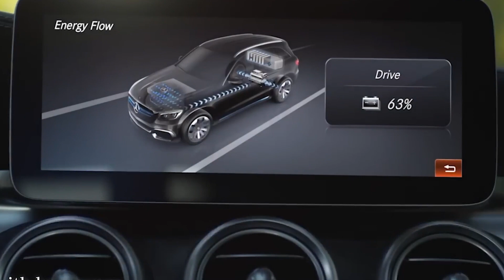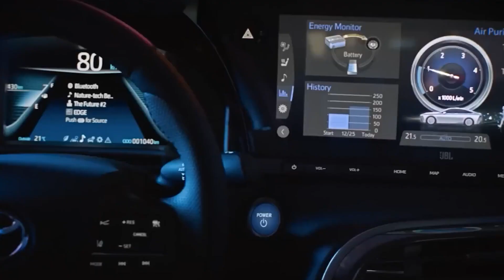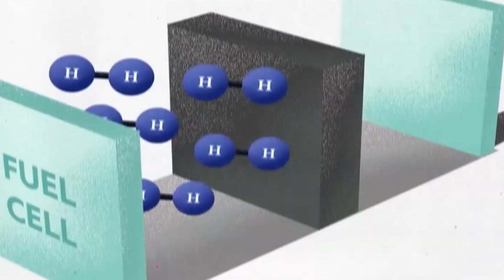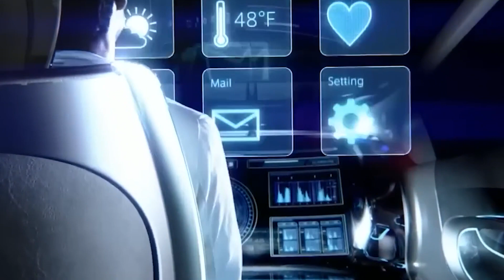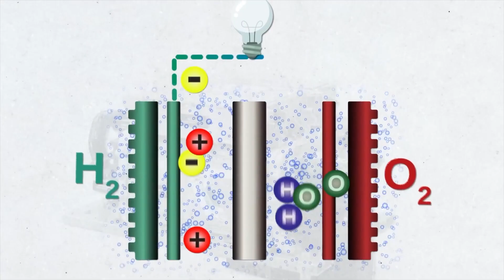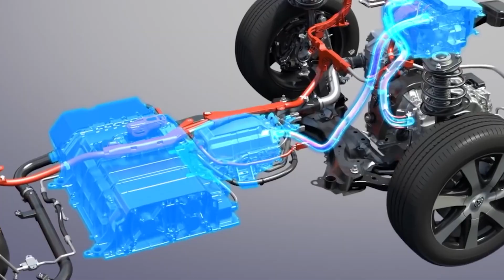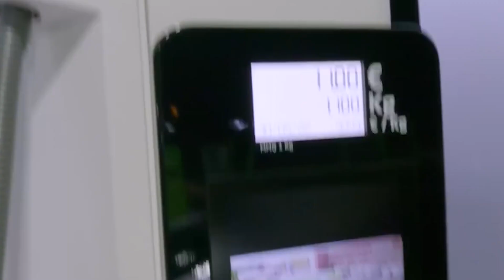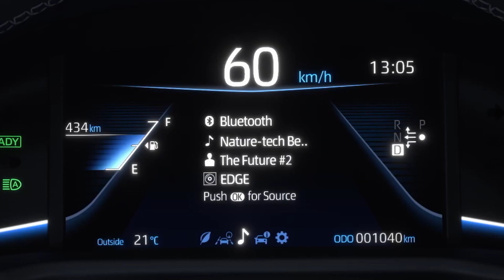The Hydrogen Engine Will Not Save Toyota Here is Why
The Hydrogen Engine drew  lot of buzz surrounding the potential of hydrogen fuel cells in recent years, and how they could revolutionize transportation. But here at E Zero, we never jump on the bandwagon without looking at the facts! In today’s video, we're shedding some light on a different perspective. We’re looking at practical reasons why the hydrogen engine might not be all sunshine and rainbows. Let’s jump right in.

Welcome to E Zero, your ultimate destination for all things electric vehicles (EVs) and zero emissions! If you're passionate about the future of transportation, electric cars, car reviews, renewable energy,  EV news  and the environmental benefits of EVs, you've come to the right place. Our channel is dedicated to providing you with insightful and entertaining content that covers the latest EV news, in-depth reviews of electric cars, and innovative technologies that will lead to a cleaner planet.